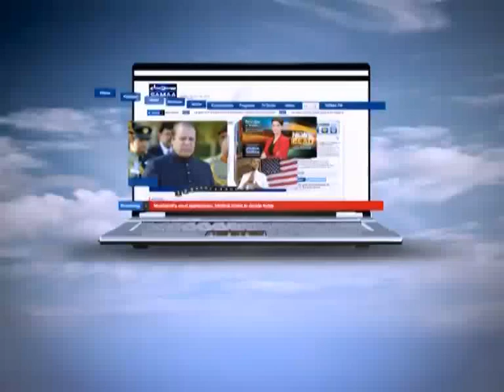Baghair Jazbaat Ke Apr 15, 2012 SAMAA TV 4/4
All the people with a fixation over Intelligence Quotient - IQ need to take a break as an Emotional Quotient - EQ is going to take center stage and make sure that Sunday evenings start brimming with quips and wisecracks over any political happening of the week. No event of consequence will be spared and no individual worth attention shall be ignored as the program will bring 40 minutes full of wit, humor and satirical puns but all of it --- BAGHAIR JAZBAAT KE !!!